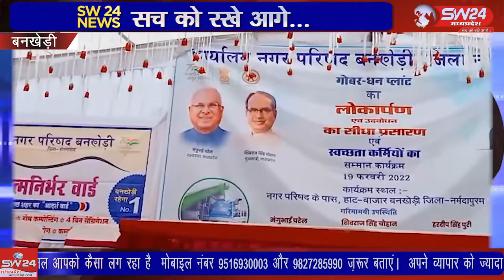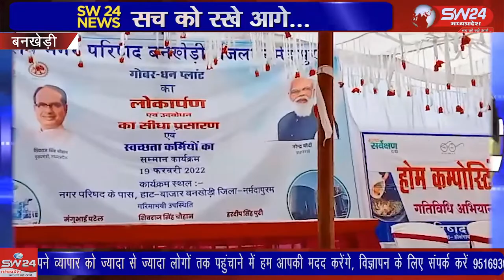SW 24 News Madhyapradesh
इंदौर में 550 मीट्रिक टन क्षमता का गोवर्धन बायो सीएनजी प्लांट का प्रधानमंत्री नरेंद्र मोदी द्वारा 1.00 बजे वर्चुअल लोकार्पण किया गया और उनके उद्बोधन का सीधा प्रसारण नगर परिषद बनखेड़ी के हाट बाजार में किया गया,। बनखेड़ी से जगदीश गढ़वाल की रिपोर्ट